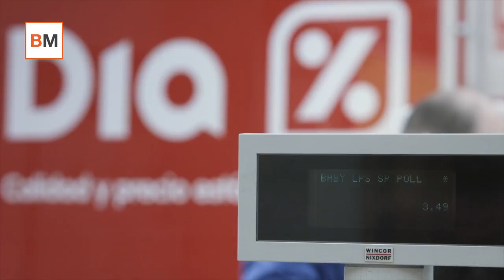Money Talks | Pesadilla en los mercados antes de Navidad